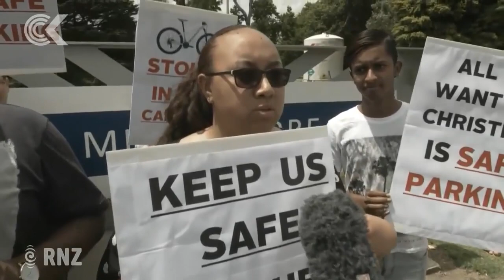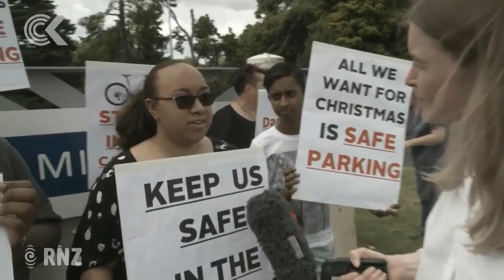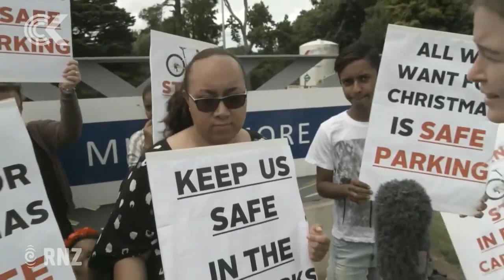Middlemore nurses protest over unsafe parking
Nurses rallied outside Middlemore Hospital this afternoon, calling for safer parking for hospital staff after a spate of thefts and vandalism. The Nurses Organisation says some staff cars have been left unusable after attempted burglars broke ignitions and steering wheels.